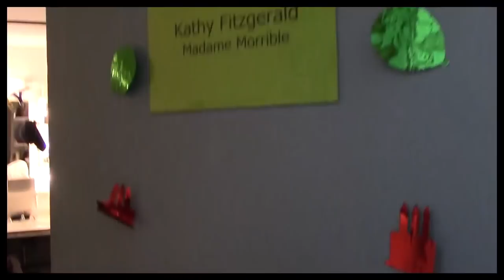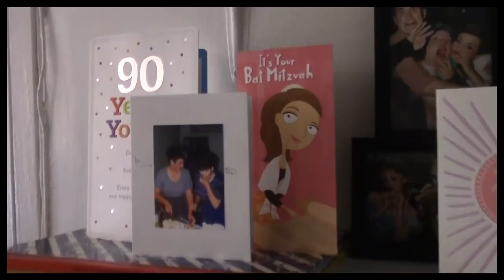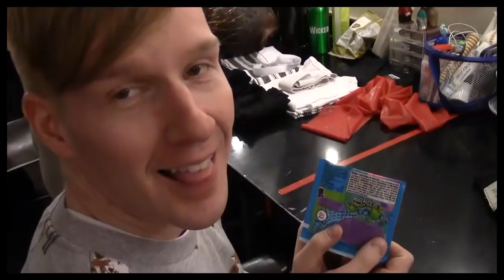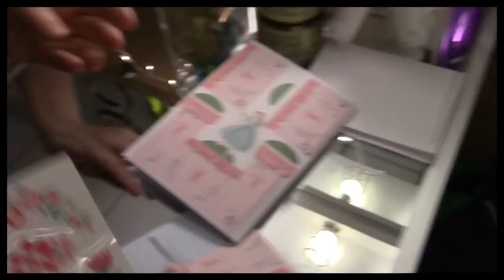Think Pink: Backstage at "Wicked" with Kara Lindsay, Episode 5: Birthday Frogs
It's a love filled episode full of Valentine's Day madness and birthdays backstage at "Wicked!" Kathy Fitzgerald turns 105 AND Kara Lindsay gets some frogs for her birthday. Help her name those frogs!